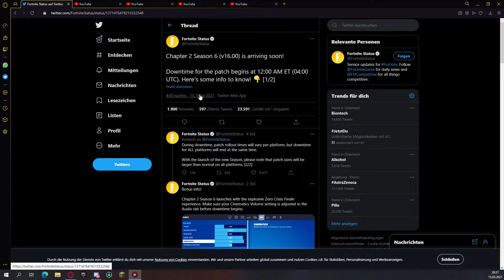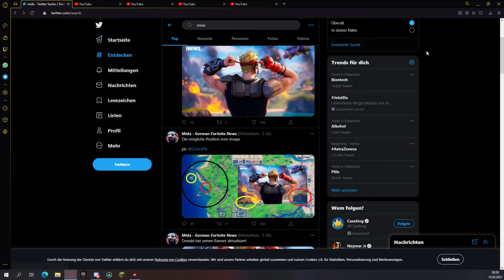4.TEASER zur SEASON 6! MORGEN NEUE SEASON + alle INFOS FÜR DAS LIVE EVENT! | Fortnite | SimiGHG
SORRY FÜR DIE HEADSET QUALI!

► Ich würde mich sehr über eine Positive Bewertung und ein Kommentar freuen! :)
►INHALT Vom Video◄
EINE SEASON GEHT NOCH
► Sachen in denen ihr mich Kontaktieren könnt ◄